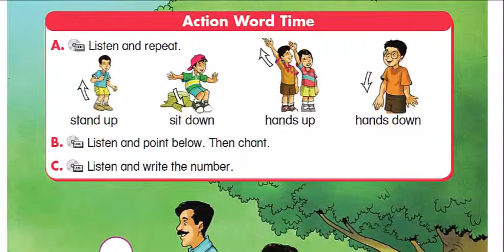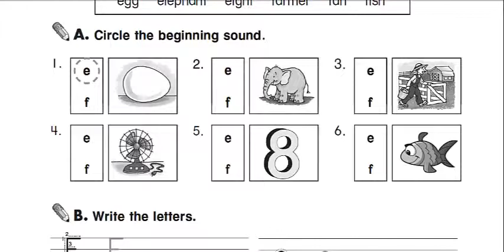الدرس الثالث في اللغة الانجليزية للصف الاول الابتدائي المنهج الجديد ذاكر الدرس مع مدرسك Best Tube